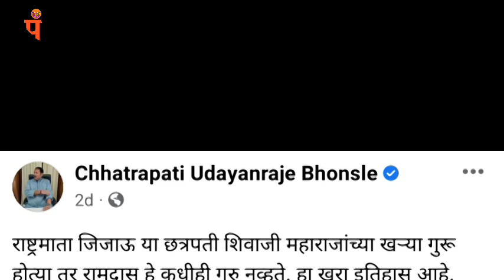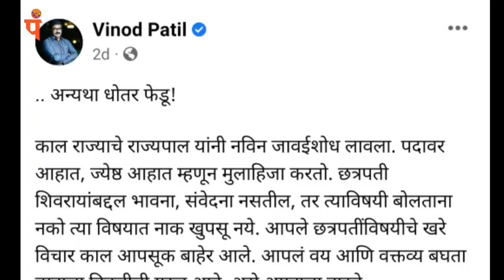उदयनराजे भोसले आणि संभाजीराजे भोसले दोघेही राज्यपाल भगतसिंग कोशारी यांच्यावर संतप्त